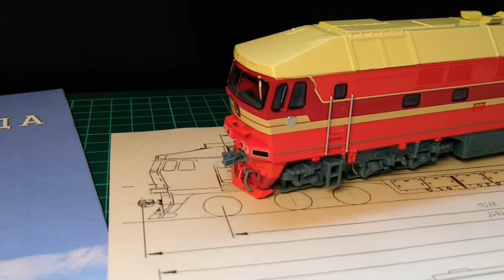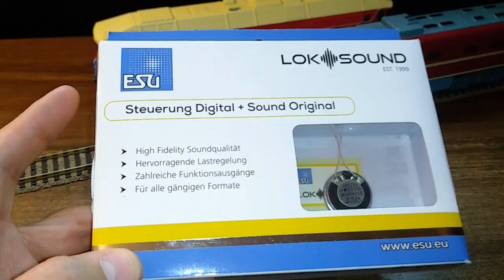ТЭП70 Наши поезда Модимио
Модель тепловоза СЖД в масштабе 1:87.
Подбор моторной тележки для постановки локомотива на ход.